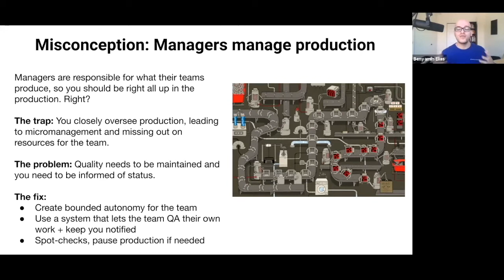Benyamin Elias on why managers shouldn't manage production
Benyamin Elias, Director of Growth Marketing at Podia shares why managers who manage production cripple their team's ability to do great work.